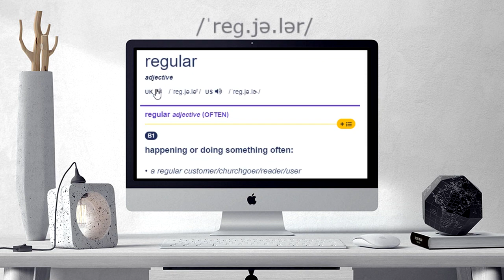How to pronounce REGULAR | REGULAR Learn English and British Pronunciation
Here are all the possible pronunciations of the word REGULAR.
Learn how to pronounce "REGULAR" in British English and American English. Hear the pronunciation of the word on its own and in example sentences.